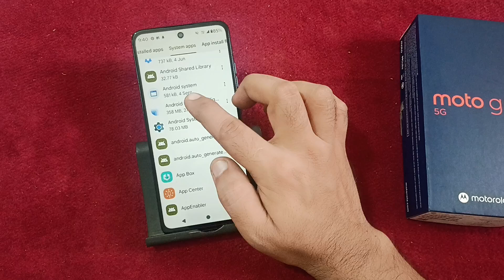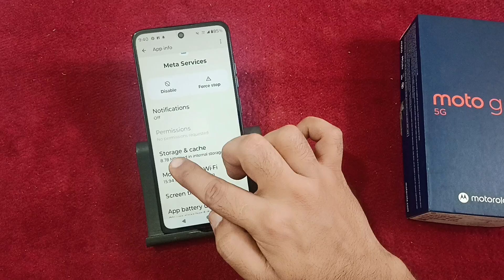how to fix Wi Fi connected but no internet in Moto g45, Wi Fi no internet problem solve Karen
how to fix wifi connected but no internet access iphone
how to fix wifi connected but no internet access windows 11
wifi connected without internet problem solve
how to solve wifi no internet problem in laptop

Best powerful CPU under 10k

60-Inch Tripod with Bag

7 Socket 6A Extension Board